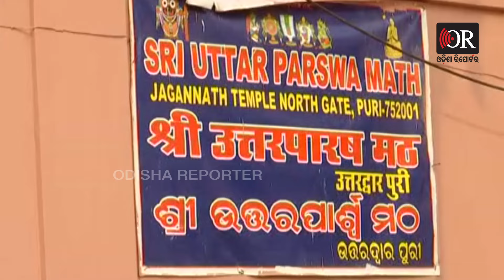'ହସୁଛି ଶ୍ରୀକ୍ଷେତ୍ର, ହସୁଛି ବଡ଼ଦାଣ୍ଡ' | Puri Jagannath Temple | Odisha Reporter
ଶ୍ରୀମନ୍ଦିର ଚତୁର୍ପାର୍ଶ୍ୱରେ ଥିବା ୧୮ଟି ମଠ ଏବଂ ମନ୍ଦିରର ଜୀର୍ଣ୍ଣ ଉଦ୍ଧାର ହୋଇଛି। ମଠର ଜୀର୍ଣ୍ଣ ଉଦ୍ଧାର ନେଇ କଣ କହୁଛନ୍ତି ଭକ୍ତ ଶୁଣନ୍ତୁ।